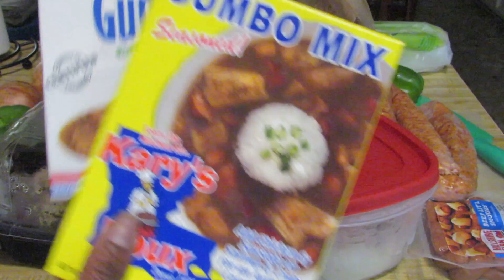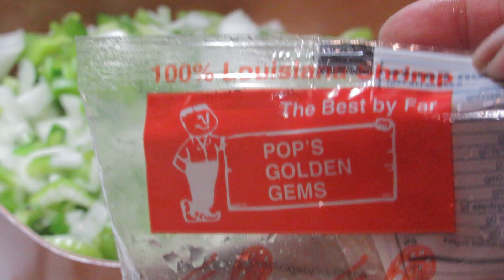HOW TO MAKE GUMBO | FIRST FALL GUMBO 2020 FOR BEGINNERS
DO YOU like gumbo? Have you EVER eaten any? WELL, IF you would like to try, I have a PRETTY tasty recipe here. You won't have to spend a LOT of time stirring a roux. There are actually some REALLY good ones that you can purchase.

Here are the two that I used in this video:

Mam Papaul's